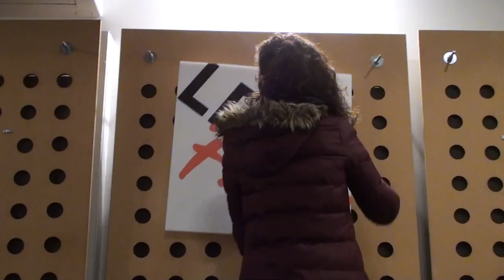LDN Features x Mike Bradley Short Film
Kicking us off today for the new series is the man himself, Mike Bradley. People familiar with mike's work will know not only is he a master of the guitar, but he can also sing. We invited Mike to come down to play an original and a cover, and see what music madness would follow. Our guest brings zest, talent, and laughter with an impressive musical CV to match. This episode is packed full of fresh guitar strings, one-take wonders, and the ever-important lunch break for you to feast upon.

The house band includes

Bass- Samer Sharawi
Drums- Andy Wilder
Guitar/ Vocals - Mike Bradley
Lap Steel Guitar - Matt Park

'LDN features' is an exciting platform showcasing London’s finest talent and upcoming artists backed by the house band of top UK session musicians.
LDN focuses on working with artists to perform their own music in a live setting, creating exciting arrangements and original sounds. LDN is a 100% live project with everything being played by the artist and musicians, allowing a true performance to be captured.

If you are an artist and would like to get involved with having your music performed, please get in contact through

Video Content

00:00 - Intro
02:25 - Tomorrow's Day
11:29 - Song for the Lovers